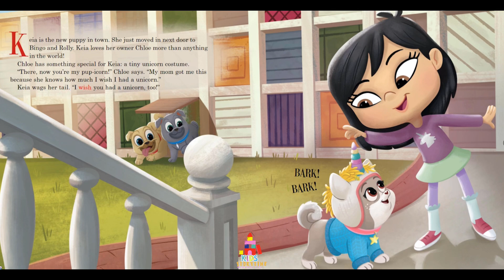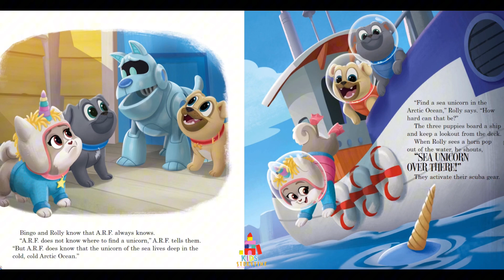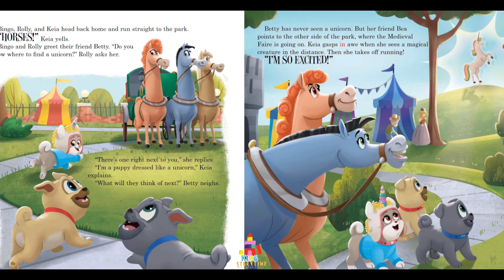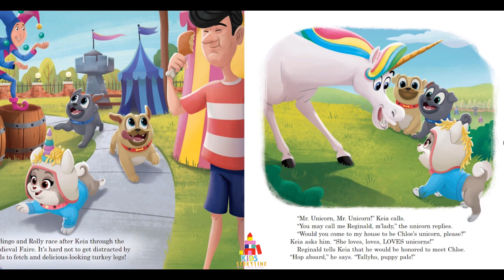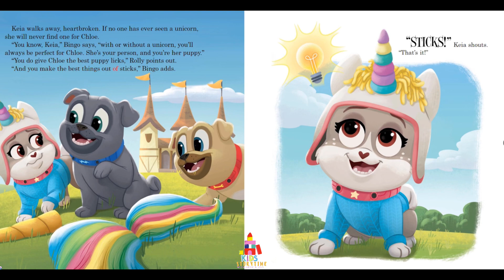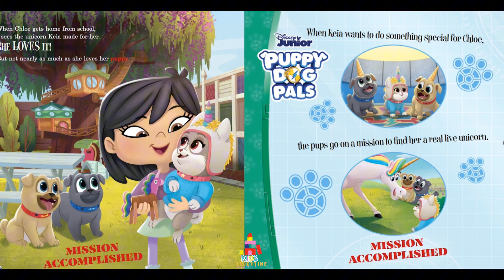🎃👻 Kids Read Aloud Books : Disney Junior : Puppy Dog Pals : The Last Pup-icorn